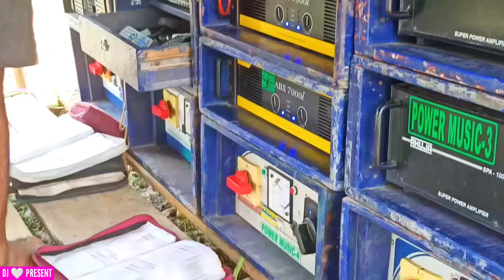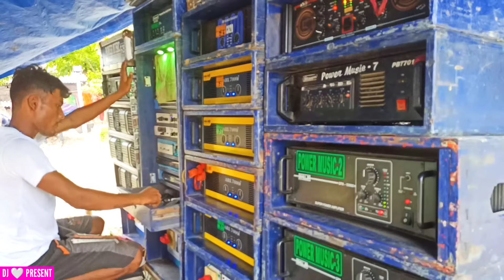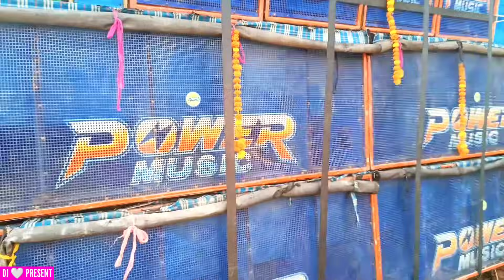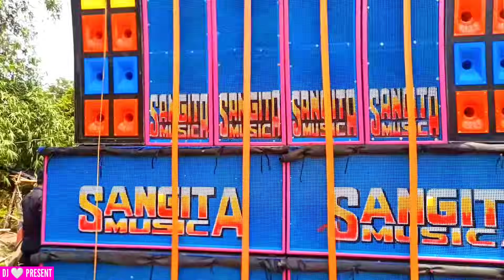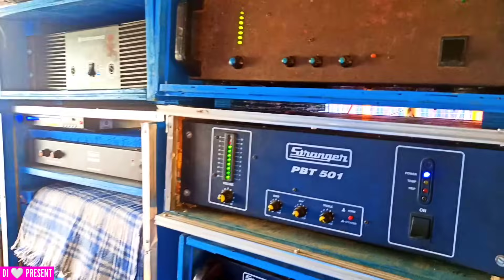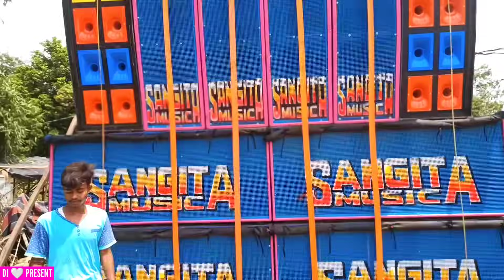বেঙ্গাই শীতলা পুজোতে Power Music⚡ VS Sangita Music 🔥 মুখোমুখি কম্পিটিশন করে গোটা এলাকা গরম করে দিল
Your Query:-
bengei Setola Puja
Power Music vs Sangita Music
power music new setup
power music 10 bass 9 mit
power music dynamic setup